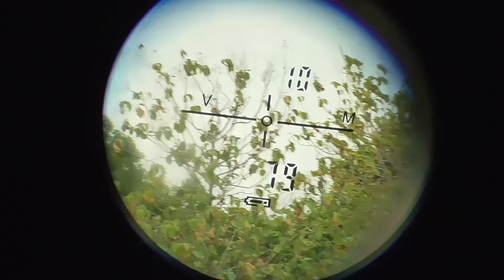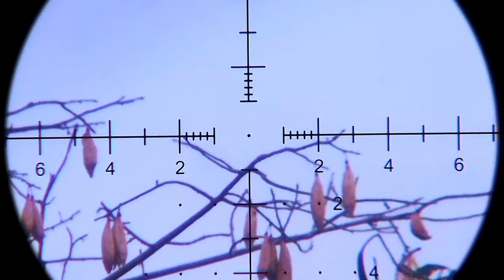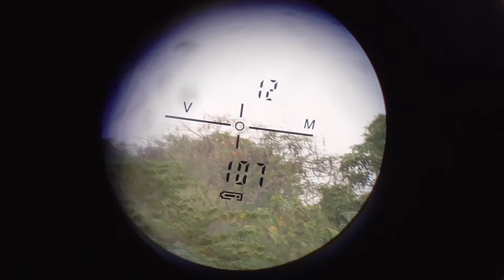Masuk Pak Eko..‼️Puca X9 Milik Pak Eko Pulogadung Jakarta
Berburu dengan senapan angin yang telah di modifikasi untuk berburu jarak jauh...bagi yang ingin upgrade senapan dan yang ingin laras atau mimis slug